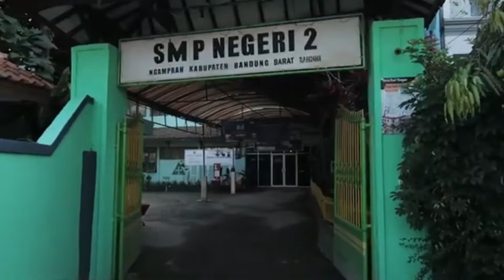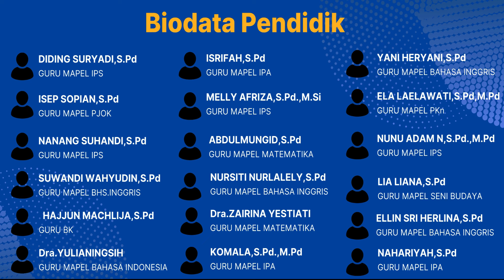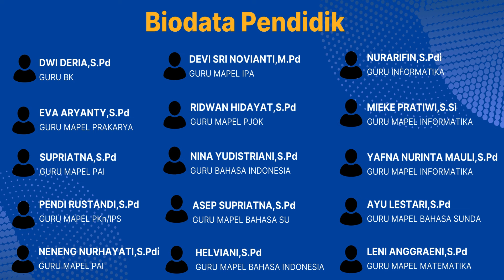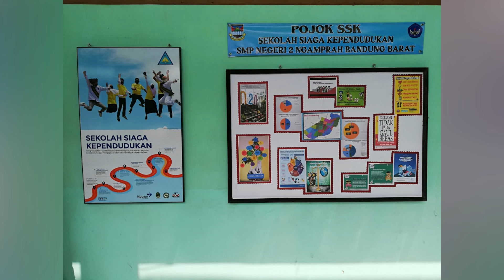VIDEO TRAILER SMP NEGERI 2 NGAMPRAH#YUK KENAL LEBIH DEKAT N2N#KAB.BANDUNG BARAT